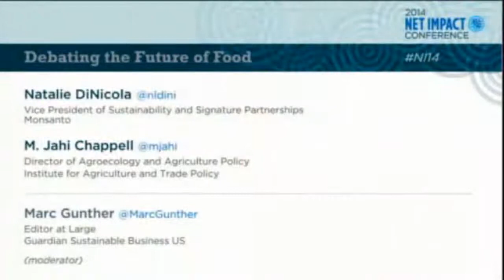Debating the future of food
Morning keynote: Saturday, November 8

By 2050, the world’s population will reach 9 billion people. Can we increase food production fast enough to meet global demand—and do so sustainably? Hear from experts who view our food system in radically different ways, and decide for yourself where you stand on the issue.

Natalie DiNicola, Vice President of Sustainability and Signature Partnerships, Monsanto

M. Jahi Chappell, Director of Agroecology and Agriculture Policy, Institute for Agriculture and Trade Policy

Moderator: Marc Gunther, Editor-at-Large, Guardian Sustainable Business US